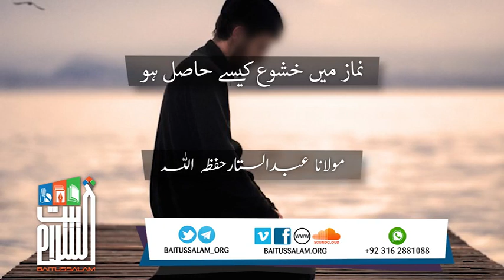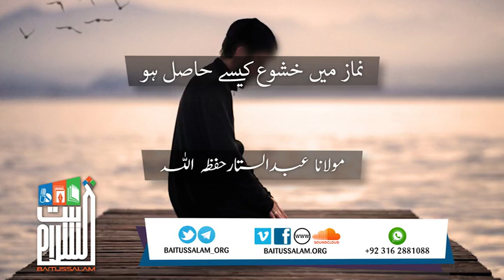Namaz Main Khushoo Kese Hasil Ho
*"نماز میں خشوع کیسے حاصل ہو"*